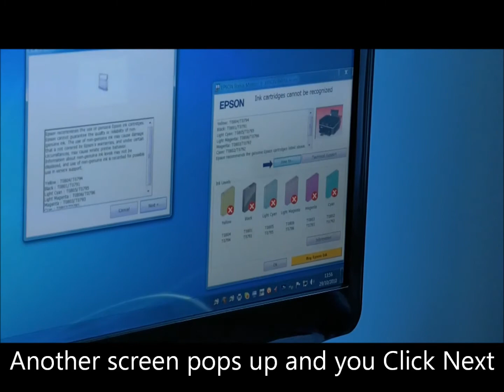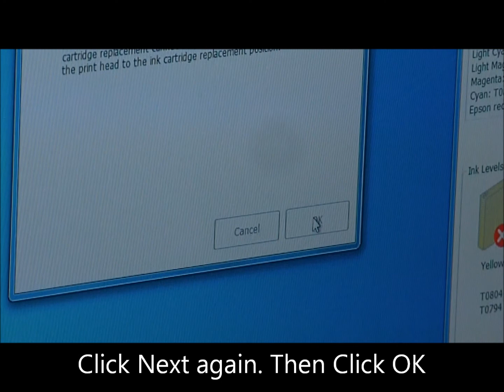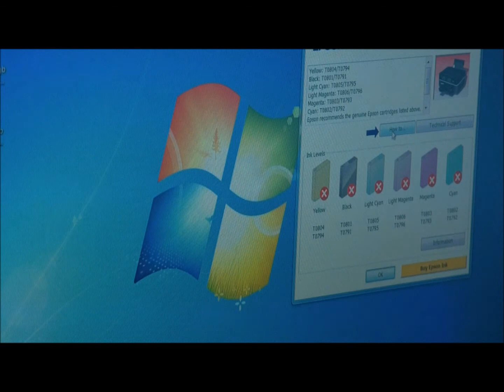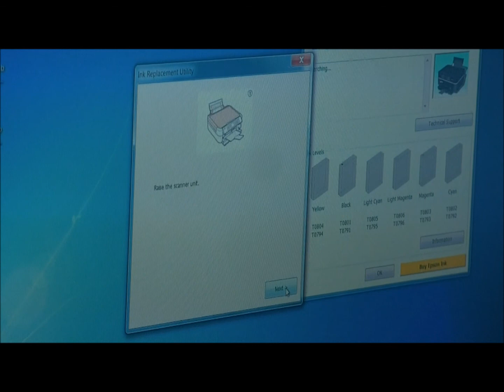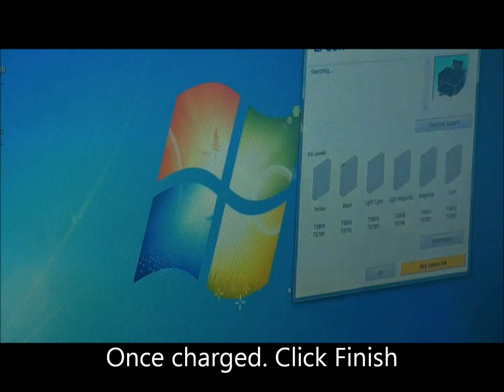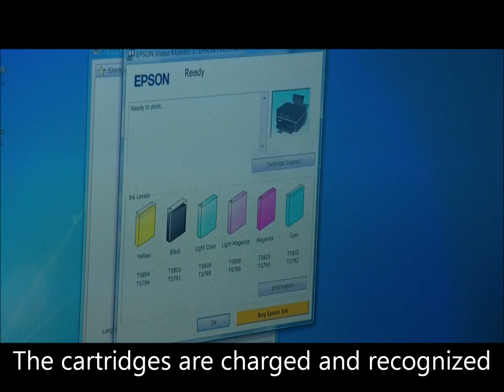Install CISS in Epson PX650.wmv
How to install a CISS in an Epson Photo PX650 printer